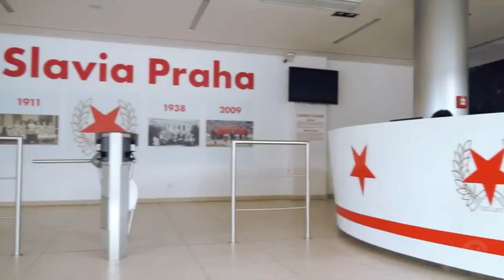Derby pražských "S"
Derby pražských "S" je označení pro souboj mezi týmy AC Sparta Praha a SK Slavia Praha, které jsou historicky nejúspěšnějšími kluby české fotbalové historie. První střetnutí se odehrálo již v roce 1896 s výsledkem 0:0, kdy Sparta sice vstřelila gól, který byl však po zápase odvolán, protože podle tehdejších pravidel musely oba celky s dosaženým gólem souhlasit. To Slavia neučinila a dala tak vzniknout rivalitě, která se později dalšími konktroverzními událostmi ještě znásobila a přetrvává až do dnešních dní. Tento souboj také bývá každoročním ligovým vrcholem, který poutá největší pozornost médií, fanoušků a mnohokrát také rozhoduje v souboji o mistrovský titul.

♫ Hudba:
Audiomaschine - The Voyage
Luis Montoya - Gods Amongst Us
Kári Sigurðsson - Fractures
Two Steps From Hell - Miracles

O2 Sport